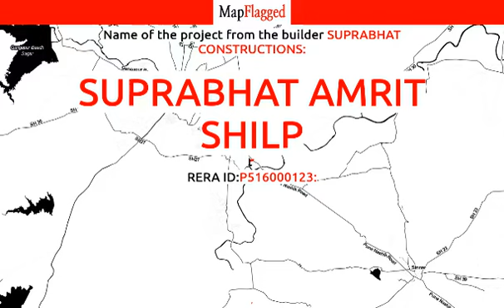Nashik | Suprabhat Amrit Shilp by Suprabhat Constructions at -Pune Road | MapFlagged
📚 Video Chapters:
0:00 Project Introduction
0:10 Project Price
0:05 Project Name
0:20 Project Address
0:15 Project Description
0:25 Project Amenities
0:30 Project Builder Description
0:35 Project Key Places
0:40 Subscribe to MapFlagged!

📣 Following is the detail of Suprabhat Amrit Shilp, a project by Suprabhat Constructions:
About Project:. Suprabhat Amrit Shilp is an ultimate reflection of the urban chic lifestyle located in Nashik-Pune Road, Nashik. The project hosts in its lap exclusively designed Residential Apartments, each being an epitome of elegance and simplicity.
About Locality:. Located at Nashik-Pune Road in Nashik, Suprabhat Amrit Shilp is inspiring in design, stirring in luxury and enveloped by verdant surroundings. Suprabhat Amrit Shilp is in troupe with many famous schools, hospitals, shopping destinations, tech parks and every civic amenity required, so that you spend less time on the road and more at home.
About Builder:. Suprabhat Amrit Shilp is engineered by internationally renowned architects. The Group has been involved in producing various residential and commercial projects with beautifully crafted interiors as well as exteriors.
Units and Interiors:. Suprabhat Amrit Shilp comprises of 2 BHK and 3 BHK Apartments that are finely crafted and committed to provide houses with unmatched quality. The Apartments are spacious, well ventilated and Vastu compliant.
Amenities and security features:. Suprabhat Amrit Shilp offers an array of world class amenities such as Apartments. Besides that proper safety equipments are installed to ensure that you live safely and happily with your family in these apartments at Nashik-Pune Road.

💰 Suprabhat Amrit Shilp : Nashik-Pune Road, Nashik, India with the price structure:
3 BHK at 36.52L having area 1120 sq.ft
2 BHK at 30L-31.63L having area 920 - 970 sq.ft

🏥 Nearest Hospitals to this Project:
Dr Gupta Hospital
Savitribai Phule Rugnalay
Saicare Hospital
Shri Siddhivinayak Hospital
Balaji Hospital

✒️ Nearest Schools to this Project:
S.I.B.J Primary School
लिटल स्टार प्री स्कूल
Sagar Computer Institute
एंडुमती भालचंद्र ज्योशी शाळा
Ideal Star School

🍕 Nearest Restaurants to this Project:
Hotel Sai Kripa
Pizza Den
Anand Missal Point & Restaurant
Hotel Nilkantheshwar
Hotel Sai Ruchi

🚃 Nearest Train Stations to this Project:
Lahavit Railway Station
Devlali Railway Station
Narayangaon-Kherwadi Railway Station
Odha Railway Station
Nasik Road Railway Station

🏬 Nearest Shopping Malls to this Project:
Javahar Market
Vishal Mall
Ganesh Market
Shree Swami Samarth Krupa Jewellers
Shri Gajanan Jewellers

🌼 Nearest Parks to this Project:
Nana Nani Park Saubhagya Nagar
Children Play Area
Prestige Pride Park
Matashri Suderdevi Kripa Garden
Patil Garden

🎥 Nearest Movie Theaters to this Project:
Cinemax Nasik
Topchi Theatre
Pvr Cinemax-Nashik Road
PVR Cinema
Anuradha Theatre-Kirloskar Tractor Colony

☕ Nearest Cafes to this Project:
Checkers Cafe'
MTB Cafe
Hotel Sai Sanskar
MADRAS CAFE
Mocha

✈️ Nearest Airports to this Project:
Ozar Airport
Shirdi International Airport

🏢 Nearest Stores to this Project:
Sachin Fabrication Works
Classic Collection & Men's Ware
प्रवीण किराणा स्टोअर्स
Cottonking Nashik
Ichyamani Kirana Stores

➕ Nearest Doctors to this Project:
Dr Hari Sokriya Skin Care
Kadane Clinic
Smtari Clinic
Petals Clinic
Hospital Family Physician